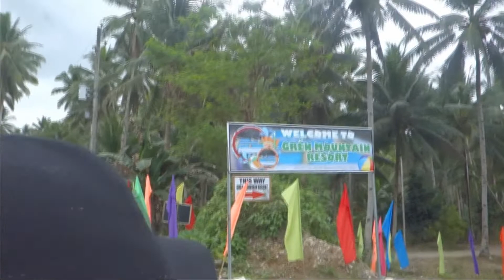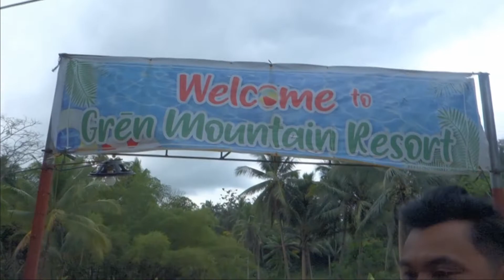TRAVEL VLOG 1.0 GREN MOUNTAIN RESORT ( KABACSANAN ILIGAN CITY)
TRAVEL AND ENTERTAINMENT.

PLEASE DO FOLLOW US IN OUR FACEBOOK AND YOUTUBE CHANNEL